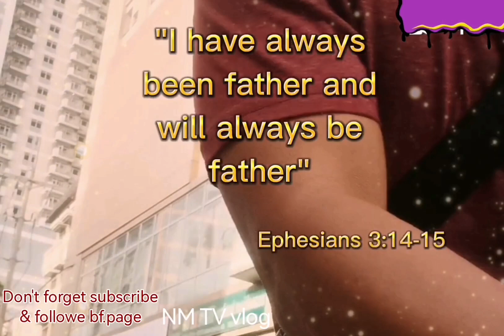"I AM WAITING FOR YOU SON,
"I am awaiting for you son,

LUKE 15:11-32
 Jesus continued: “There was a man who had two sons.

12 The younger one said to his father, ‘Father, give me my share of the estate.’ So he divided his property between them.

13  “Not long after that, the younger son got together all he had, set off for a distant country and there squandered his wealth in wild living.

14 After he had spent everything, there was a severe famine in that whole country, and he began to be in need.

15 So he went and hired himself out to a citizen of that country, who sent him to his fields to feed pigs.

16 He longed to fill his stomach with the pods that the pigs were eating, but no one gave him anything.

17  “When he came to his senses, he said, ‘How many of my father’s hired servants have food to spare, and here I am starving to death!

18 I will set out and go back to my father and say to him: Father, I have sinned against heaven and against you.

19 I am no longer worthy to be called your son; make me like one of your hired servants.’

20 So he got up and went to his father. “But while he was still a long way off, his father saw him and was filled with compassion for him; he ran to his son, threw his arms around him and kissed him.

21  “The son said to him, ‘Father, I have sinned against heaven and against you. I am no longer worthy to be called your son.’

22  “But the father said to his servants, ‘Quick! Bring the best robe and put it on him. Put a ring on his finger and sandals on his feet.

23 Bring the fattened calf and kill it. Let’s have a feast and celebrate.

24 For this son of mine was dead and is alive again; he was lost and is found.’ So they began to celebrate.

25  “Meanwhile, the older son was in the field. When he came near the house, he heard music and dancing.

26 So he called one of the servants and asked him what was going on.

27 ‘Your brother has come,’ he replied, ‘and your father has killed the fattened calf because he has him back safe and sound.’

28  “The older brother became angry and refused to go in. So his father went out and pleaded with him.

29 But he answered his father, ‘Look! All these years I’ve been slaving for you and never disobeyed your orders. Yet you never gave me even a young goat so I could celebrate with my friends.

30 But when this son of yours who has squandered your property with prostitutes comes home, you kill the fattened calf for him!’

31  “ ‘My son,’ the father said, ‘you are always with me, and everything I have is yours.

32 But we had to celebrate and be glad, because this brother of yours was dead and is alive again; he was lost and is found.’ ”